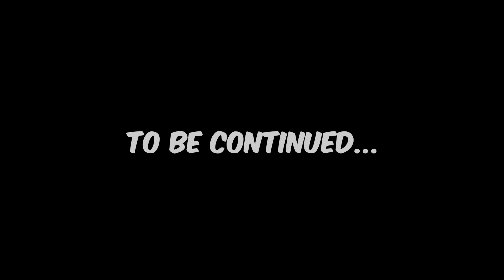The Cyborg XParrot plan to take over the XRPL Rainforest.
The Story of the Cyborg XParrot. 🦜